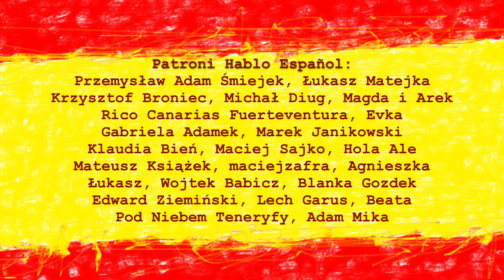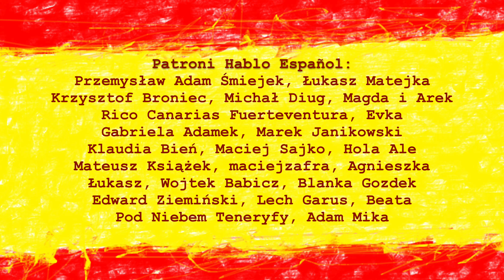No me queda otra - Nie pozostaje mi inna... ale co? | Hiszpański w Plenerze 137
W tym odcinku porozmawiamy o hiszpańskim zwrocie - no me queda otra!